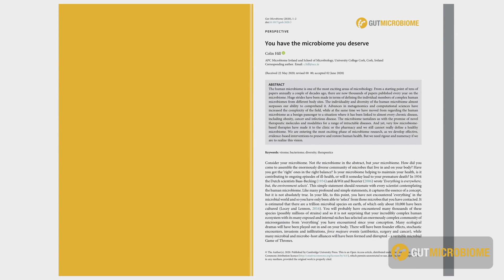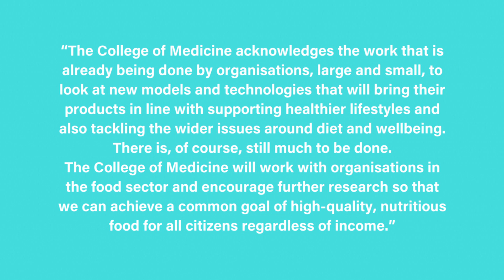The Food Manifesto Showcase Video 2022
Showcase of the College of Medicine's Food Manifesto, produced in conjunction with ITN Productions, to celebrate the College's 2022 Food on Prescription conference.

In an interview with programme presenter Belle Donati, College Chair Dr Michael Dixon discusses the importance of a well-balanced diet, and we hear about various aspects of diet and health from a range of contributors.